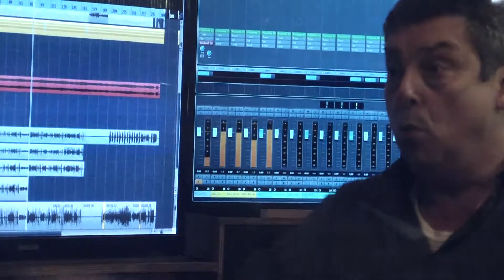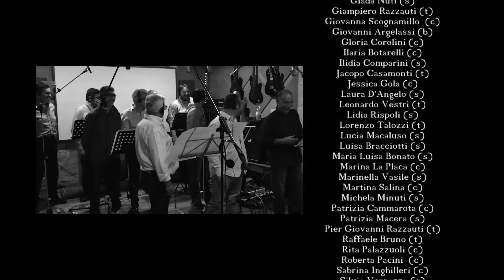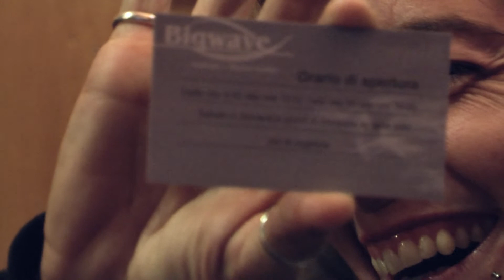THE LORD IS BLESSING ME (medley) - the backstage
Backstage del brano "The Lord is blessing me", versione medley, dei Joyful Gospel Ensemble.
Il brano è stato registrato presso il Bigwave Recording Studio di Livorno
Le riprese sono state effettuate in una settimana circa, a sezioni, suddivise tra gruppo musicale, sezione Bassi, sezione Tenori, sezione Contralti e sezione Soprani.
Regia, riprese e montaggio sono state curate dalla RVP - Rosco Video Produzioni

Direttore del coro: Riccardo Pagni

Musicisti: Carlo Bosco, Fabrizio Pagni, Maurizio Fiaschi, Paolo Morini, Fabio Giannitrapani

Tenori - Cesarino Schiaffino, Cesare Caroti, Francesco Razzauti, Piergiovanni Razzauti, Stefano Mannucci, Giampiero Razzauti, Leonardo Vestri, Jacopo Casamonti, Fabrizio Panattoni, Lorenzo Talozzi, Raffaele Bruno

 Bassi - Francesco Massidda, Alberto Chidini, Giovanni Argelassi

Audio Recording, mixaggio: Niko Bigwave

Mastering: Sandro Iovino

Film-Maker e Video Editing: Rosario Corbino

Il Backstage "The lord is blessing me" è una produzione RVP - Rosco Video Produzioni